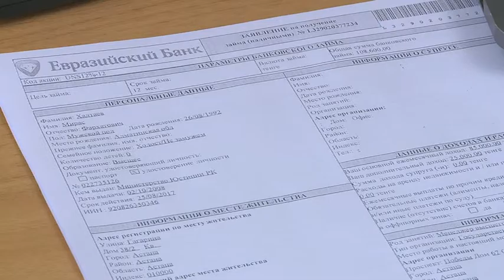Әлеует. Биыл елімізде 30,2 млрд текше метр газ өндірілді